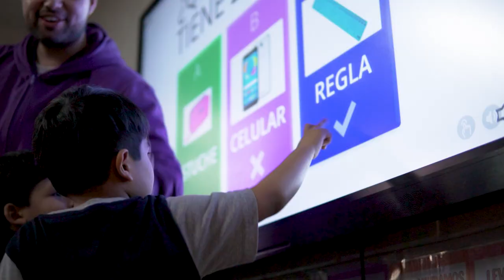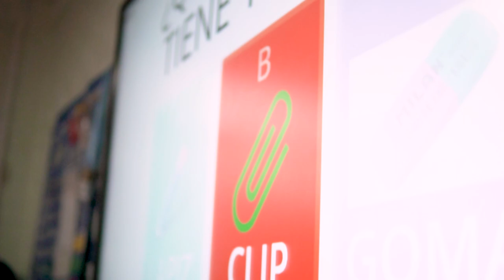Conciencia Fonológica - Escuela JAN N°3 Huechuraba